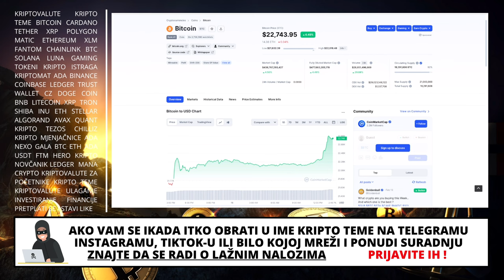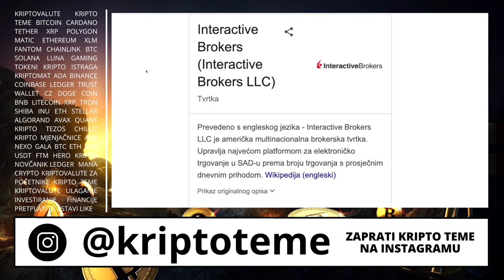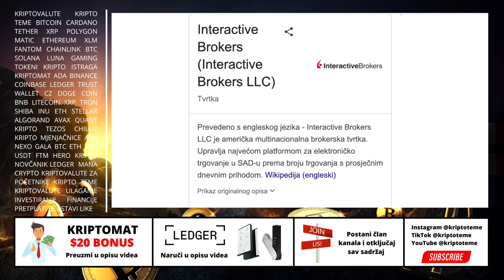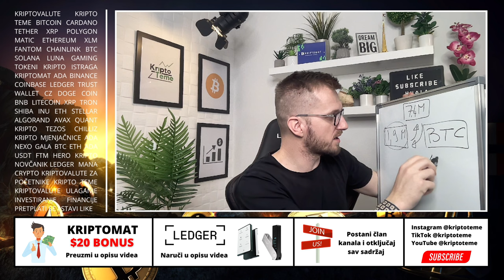OPET TOP VIJEST ZA BITCOIN 👀 Bitcoin 2023 🙏 Za kriptovalute i Bitcoin ovo je top novost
Tema: Bitcoin 📈 Velika novost za Bitcoin i kriptovalute

Kriptovalute su budućnost a ovo su najnovije kripto vijesti :) Kriptovalute luduju, Bitcoin je lokomotiva koja vuče sve za sobom a danas se bavimo temom Bitcoin. Pozivam vas da pogledate do kraja. Ako pratite kriptovalute i kripto teme na pravom ste mjestu. Podržite video jednim lajkom ;)

KRIPTO TEME

bitcoin i kriptovalute
kripto teme
BalkanCrypto zajednica raste iz dana u dan
kriptovalute
kako kupiti kriptovalute
kriptovalute cena
kriptovalute KRIPTOVALUTE
KRIPTOVALUTA
kriptovalute i bitcoin
kriptovalute edukacija
kriptovalute balkan
kriptovalute novosti
kriptovaluta
KRIPTOVALUTE